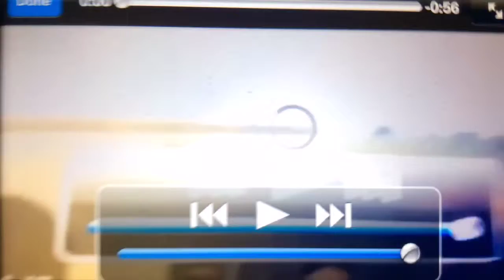How to Ride Horses in Survivalcraft